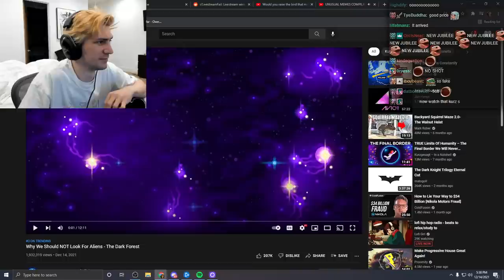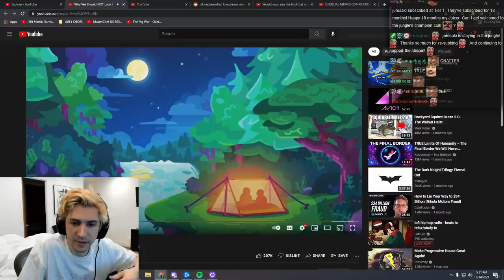xQc Reacts to Why We Should NOT Look For Aliens - The Dark Forest